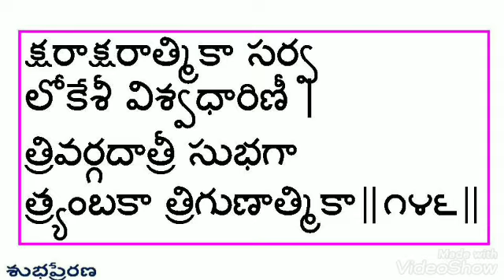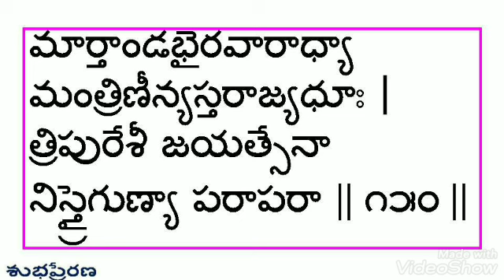Lalitha Sahasranaama (141-150) - Learning Mode (Telugu Script)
Please share with your family, friends and anyone interested. Your subscription will be an encouragement.